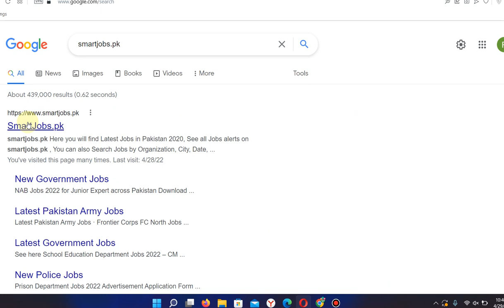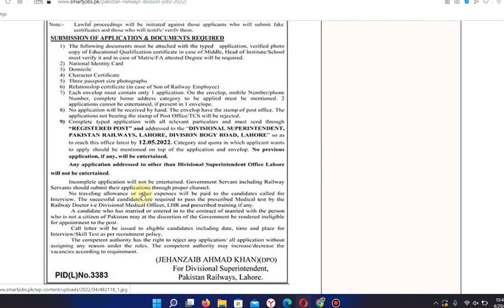Pakistan Railways Division Jobs 2022